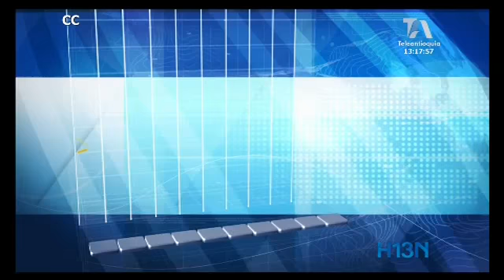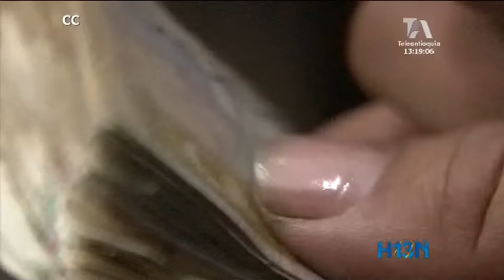El gremio de los fondos de pensiones promueve una nueva reforma al sistema pensional colombiano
Según los encargados de los fondos el sistema está desfinanciado hacia el futuro pues la población colombiana envejece, para la academia la reforma tiene que ser integral y resolver el problema de fondo. Los académicos indican que el problema no se resuelve aumentando la edad.

La eliminación del sistema de prima media y el aumento de la base de cotización son dos de las propuestas sobre la mesa que perderían sus efectos si más gente no entra a cotizar.